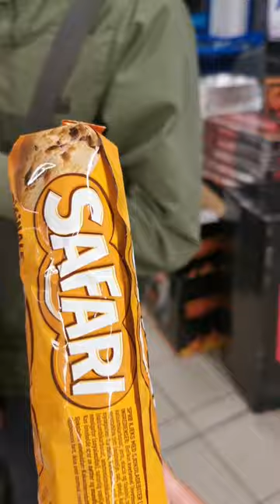Grocery Shopping Vlog In Norway With My Teenager Son In REMA 1000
This evening was my bonding time with my teenager son. He first attended his volleyball training then we sat in a meeting with other players and parents. By the time it was 9pm, it was time to go home. We dropped by at the REMA 1000 grocery store first to buy items he asked for then we headed to the train station to take the train and bus way back home.